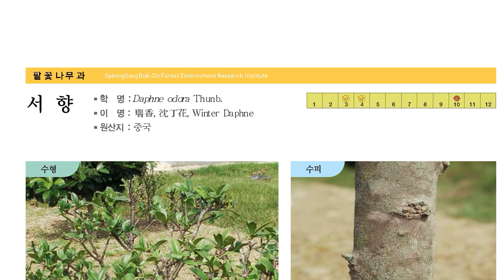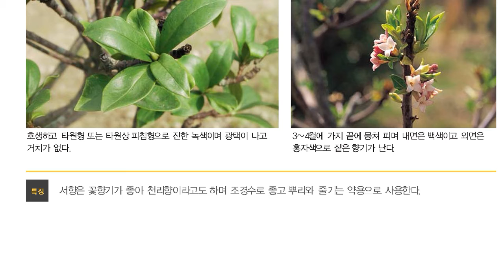한국의 수목도감, 서향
서향

팥꽃나무과의 상록관목.

중국 원산이다. 높이 1 m 정도이며 가지가 많이 갈라지고 튼튼한 갈색섬유가 있다. 잎은 어긋나며 타원상 피침형으로 양 끝이 좁고 가장자리가 밋밋하며 털이 없다. 꽃은 2가화(二家花)로 3∼4월에 피고 백색 또는 홍자색이며 묵은가지 끝에 모여 달리고 향기가 있다. 꽃받침은 통처럼 생기고 끝이 4개로 갈라진다. 갈래조각[裂片]은 길이 6 mm 정도로 겉은 홍자색이고 안쪽은 흰색이며 수술은 2줄로 통에 달려 있다. 한국에서 자라는 것은 대부분 수나무이므로 열매를 맺지 못한다. 주로 장마철에 꺾꽂이로 번식시킨다.